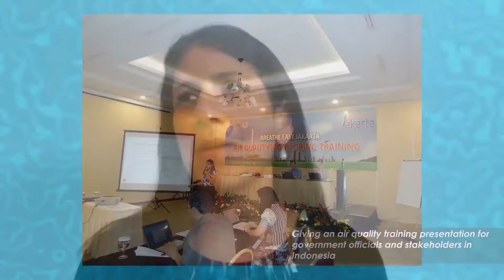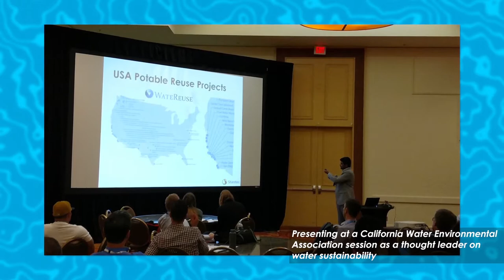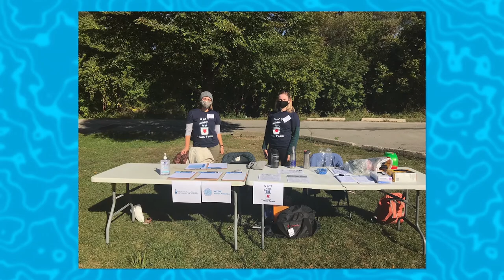Empowering Youth for Water Security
The U.S. Department of State Bureau of Oceans and International Environmental and Scientific Affairs and the Bureau of Global Public Affairs presented “Empowering Youth for Water Security.” The live, interactive online program was held on Tuesday, February 23, 2021 from 10:30 AM to 12:00 PM EST.

In advance of World Water Day on March 22, this program focuses on empowering youth and young professionals seeking to develop careers in the water-related sectors by profiling the interdisciplinary nature of professional development opportunities. The expert panel represents different career paths in water resources management - civil society, government, and the private sector - and will explore several example career paths in each area. Program viewers gained an understanding of:

Why water security is a key foreign policy priority of the United States government and how the USG is committed to working with international partners on this issue

How effective management of water-related issues is an interdisciplinary endeavor

The different career pathways available in water security and water resources management

How others have built their own careers in the water security space and how to access resources to begin their own water-related career paths

The U.S. Global Water Strategy (GWS) is the centerpiece of the U.S. Government’s efforts to strengthen water security around the world. Participants in this virtual program will learn why water security is a key foreign policy priority of the United States government and understand the importance of engaging young professionals in developing solutions to water security issues.

This is the latest in a series of online programs focused on the importance of international cooperation in water security and water resources management. This program is suitable for all interested viewers with an interest in water diplomacy and water resources management: new and established practitioners in water issues, local, regional, and national governments, related industry, trade associations, nonprofits, and colleges and universities.